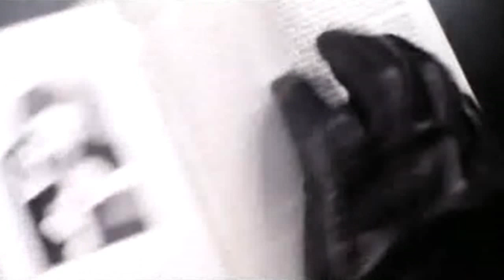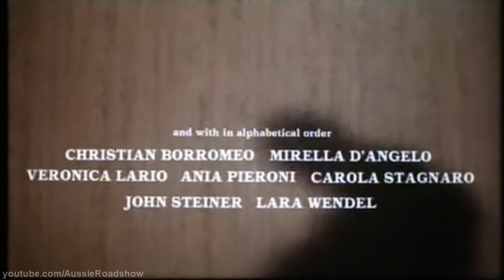Tenebrae (1982) - Trailer & Teaser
The first one is an abridged version taken from a VHS source. Compare this to the full trailer version that follows it.

Director: Dario Argento
Starred: Anthony Franciosa, John Saxon.
DVD: Widely released.